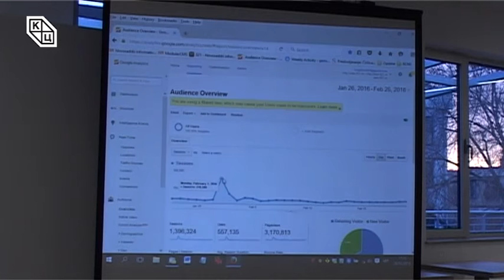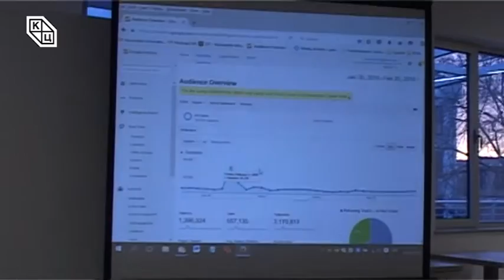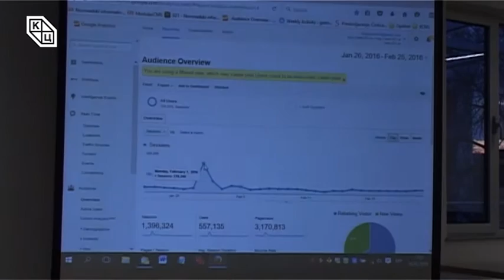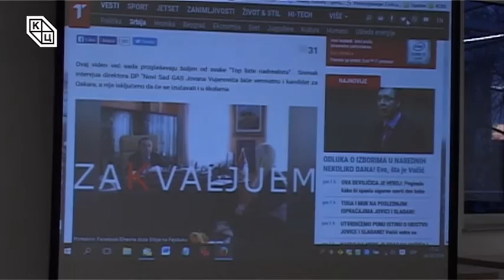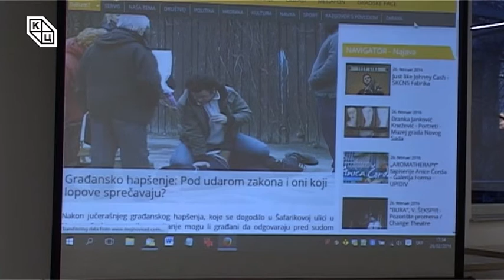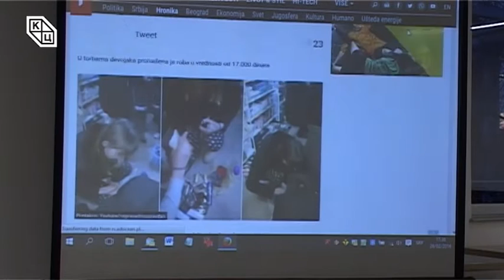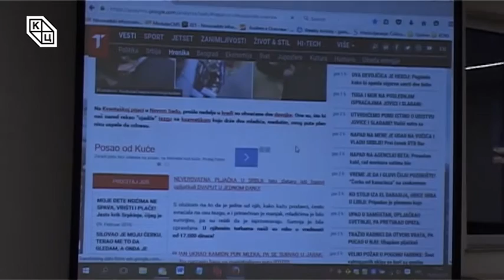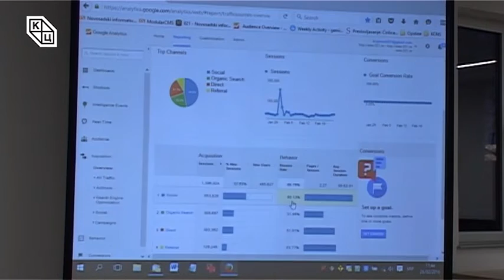Изазови савременог новинарства у ери интернета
Предавање "Изазови савременог новинарства у ери интернета", одржано је на Трибини младих у петак, 16. фебруара, у 17 часова. Аутори трибине били су Слободан Крајновић, главни и одговорни уредник радија и портала 021 и новинар Душан Богдановић.